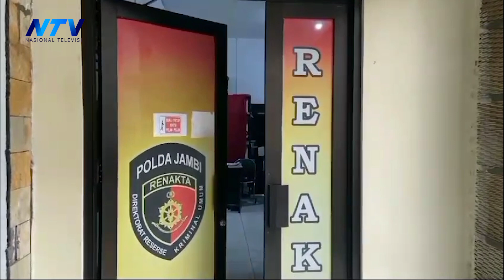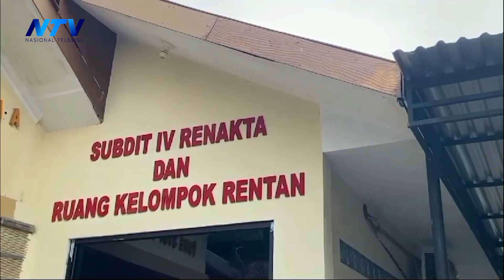POLISI RINGKUS AYAH PEMERKOSA 3 ANAK KANDUNG